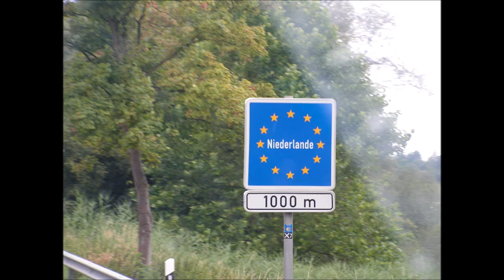Trucking to bella Italia!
Like the title says: Trucking to bella Italia. Going with my grandfather in a DAF 105 SpaceCab from Maters Huissen bv.